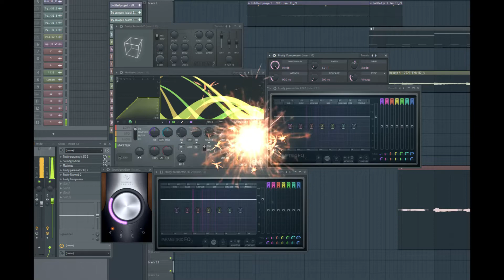Beat by @WhiteMix # 3